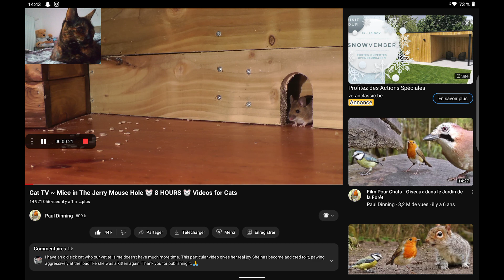Cookie 😻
Cookie première fois devant une vidéo pour chat 🐈